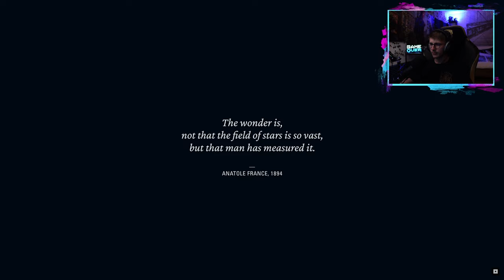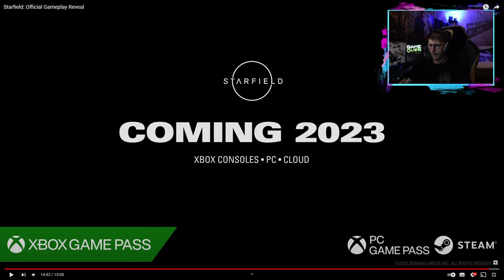Reaction 👀 Starfield Official Gameplay Trailer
🎮Spiel: Starfield

Starfield ist das erste neue Universum von Bethesda Game Studios in 25 Jahren. In diesem Next-Gen-RPG von den preisgekrönten Machern von The Elder Scrolls V: Skyrim und Fallout 4 reisen Sie zu den Sternen. Erstellen Sie einen Charakter ganz nach Ihrer Vorstellung und erkunden Sie in beispielloser Freiheit die endlosen Weiten. Das Ziel dieser epischen Reise? Die Antwort auf die größte Frage der Menschheit.

Wir schreiben das Jahr 2330. Die Menschheit ist jenseits unseres Sonnensystems gereist, hat neue Planeten besiedelt und erkundet die Galaxie. Als bescheidener Spaceminer finden Sie Ihren Weg zur Constellation, einer Gruppe Entdecker, die die Sterne nach seltenen Artefakten durchkämmen, und bereisen im bislang größten und ambitioniertesten Spiel der Bethesda Game Studios die Gefilde der Besiedelten Systeme.